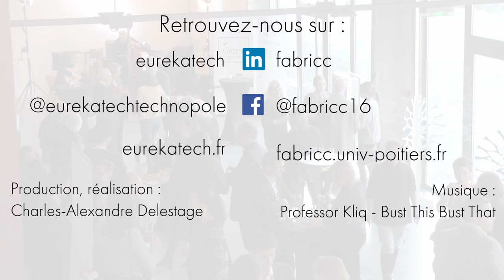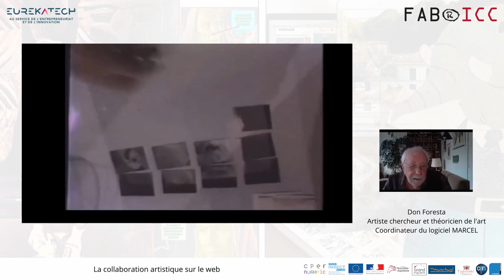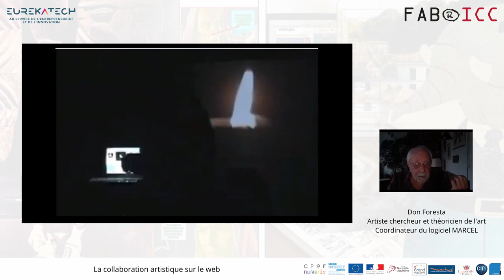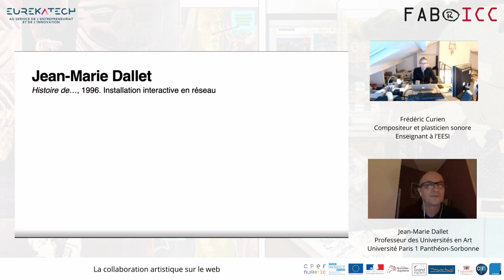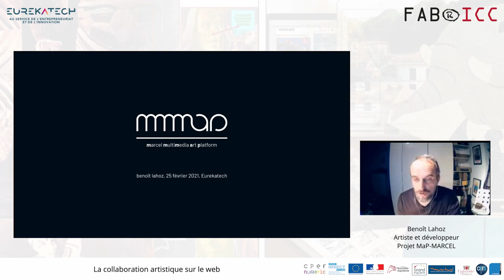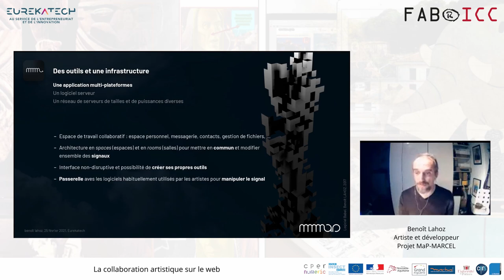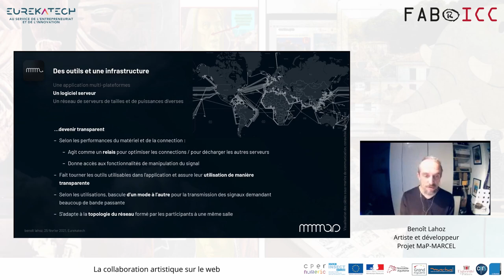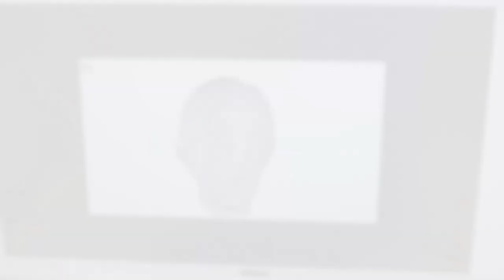Web-conférence #3 | La collaboration artistique sur le web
La vision de l’artiste travaillant en solitaire dans son atelier est assez répandue. C’est le plus souvent une image d’Épinal, car depuis longtemps la collaboration entre artistes désireux de mettre leurs talents, leur vision et leurs compétences en commun existe, notamment grâce à l’apport de nouvelles technologies. Le numérique a permis l’émergence d’outils pour faciliter la communication entre les personnes, mais offre également la possibilité à des artistes de travailler sur le même projet à distance de façon collaborative. Cette web-conférence propose un aperçu de ces collaborations artistiques sur le web et de leurs dynamiques en prenant l’exemple du logiciel Marcel (en référence à Marcel Duchamp).
Intervenants :
Don Foresta
Artiste chercheur et théoricien de l’art, coordinateur du logiciel MARCEL
Frédéric Curien
Compositeur et plasticien sonore -Enseignant à l’EESI
Jean-Marie Dallet

Professeur des Universités au département Art – FORELLIS – Université Paris 1 Panthéon-Sorbonne
Benoît Lahoz
Artiste et programmeur
Coordinateur MaP-MARCEL

Modération :
Charles-Alexandre Delestage
Chercheur post-doctorant en Sciences de l'Information et de la Communication
FABRICC - Université de Poitiers